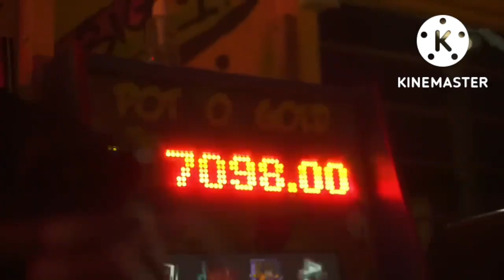Gage Say This About Shawn Storm In Giant| Sikka Rymes Say Him Run Intence Place😳